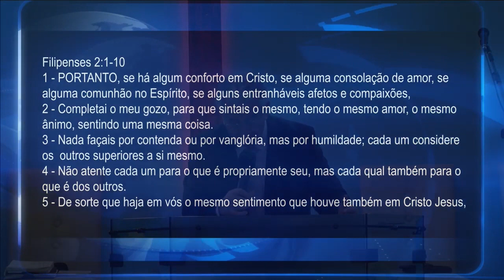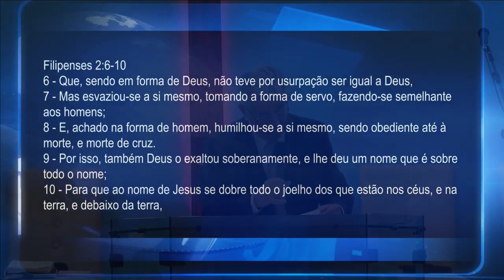ADMINISTRAÇÃO | Pr. Neri P. Schardosim